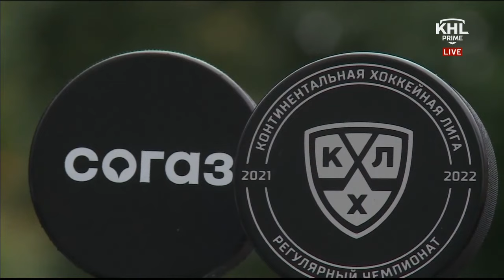Кубок Открытия 2021. «Авангард» - ЦСКА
1 сентября 2021 года. «Арена Балашиха»